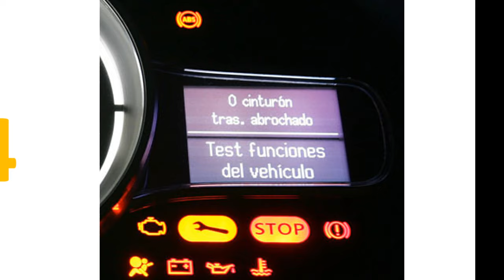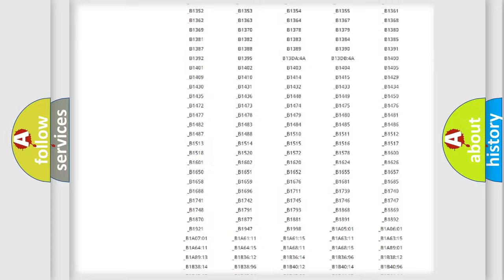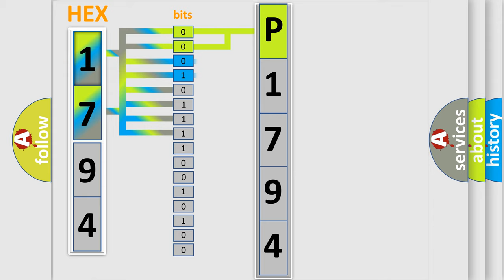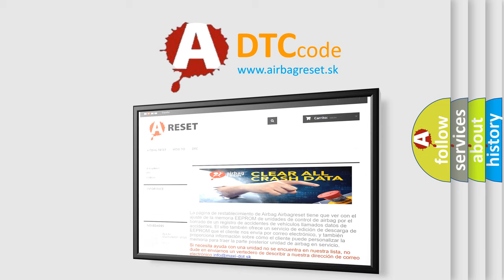DTC Jeep P1794 Short Explanation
Contents:
0:21 Basic DTC analysis according to OBD2 protocol standard.
1:48 Insight into programming
2:58 A diagnostically understandable description of the Diagnostic Trouble Code
3:05 Basic error definition

Make
Jeep
Code
P1794
Definition
Low Brake Fluid Indicated
Description
Ignition ON
Cause
Low brake fluid is detectedA short to ground exists on the signal circuit